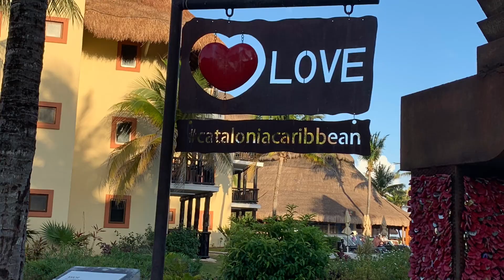Mini vacation to Mexico 🏝🏝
Hi Owlettes, I thought I would bring you guys along on my little getaway. I wanted to do an outfit of the day but I was drunk most of the time 😂😂 however most of the clothes are from Ross.